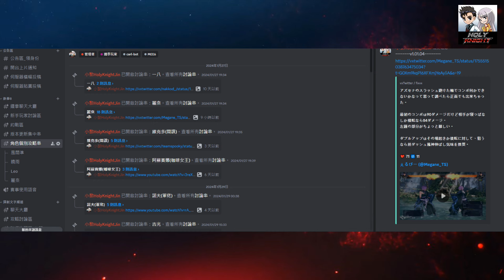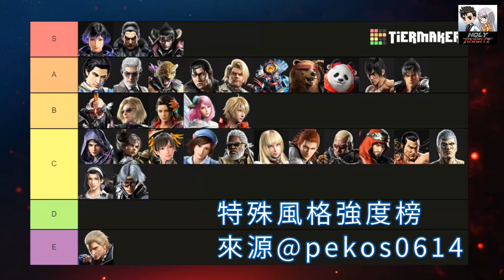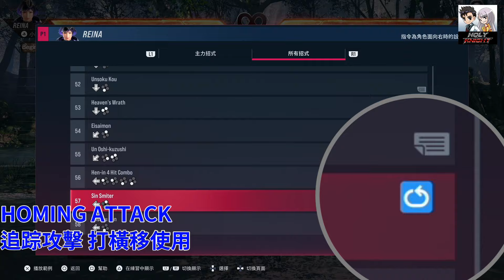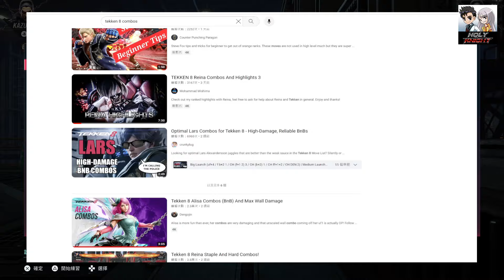【鐵拳8】最完整的新手教學來了!!沒玩過也看的懂的懶人包!! 以及新手完整入門指南【老司機小黎】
記得開字幕! 鐵拳8新手教學出來啦!!!
費時二週作業，萬字攻略整理，本影片分成二大重點
1.適合完全無經驗玩家的速戰速決懶人包
相單簡單，非核心玩家適用，就像玩無雙一樣
想跟朋友同樂，或是工作需求(?)可以參考
2.想認真學習鐵拳8這款遊戲的新手適用的完整入門指南
分成相當多章節，建議一天看一部份即可
以後會再針對各主題做更深入的教學內容

00:00 前言

(非核心玩家適用)
01:03 速戰速決懶人包

(新手入門指南)
09:12 基本操作篇
13:46 進攻與防守篇
15:55 獨特招式篇
19:20 通用狀態編
22:35 倒地與起身
25:35 攻擊招式及移動練習
28:40 摔技與解摔編
33:00 白血與HEAT系統
36:59 影格Frame數概念(含確反)
39:41 連段Combo系統
40:58 牆壁機制

42:31 結尾&新手練習方向

影片中提到的7代移動教學可以先看
youtu.be/igFmPRgyZvU
未來會再更新8代的詳細教學